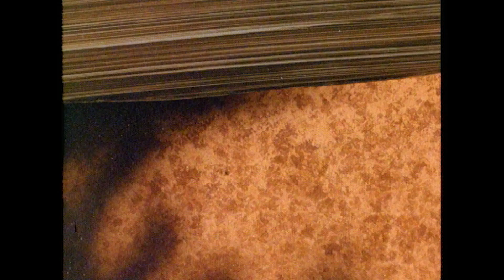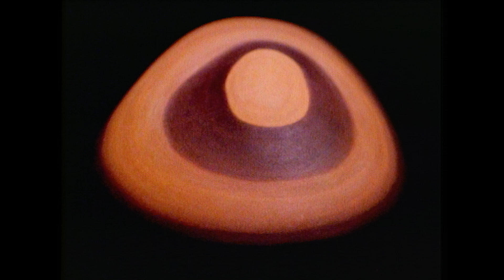The Origins of Oil | Shell Historical Film Archive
Dive into the fascinating journey of fossil fuels in this captivating video! Discover how decayed matter transforms into crude oil, coal, and natural gas over hundreds of millions of years.

🎥 Discover Shell’s Historic Film Archive!

Since 1934, Shell’s Film Archive has captivated audiences with films on technology, science, engineering, craftsmanship, motorsport, and travel. The celebrated Shell Film Unit, part of Britain’s Documentary Movement, featured key figures like Jack Beddington and John Grierson.

These films, often shown in cinemas and educational venues, ranged from Shell’s technological innovations to general public education. During WWII, the unit produced vital training films for the Ministry of Information.

Today, Shell’s Creative Solutions team continues this legacy, creating award-winning content for social media.